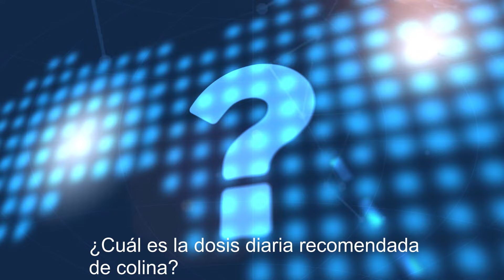Alimentos con colina - Vida saludable - Superalimentos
Estos no deben de faltar en tu dietasemanal para aprovechar todos sus beneficios ya que son catalogados como superalimentos ya que la colina es fundamental para nuestro cerebro y nervios, de manera que tengamos una

Referencias:
Some images can be used under CC Creative Commonds Licence
Jon Bodsworth [Copyrighted free use]
Thanks to
Freepik
Pexels
Pixabay